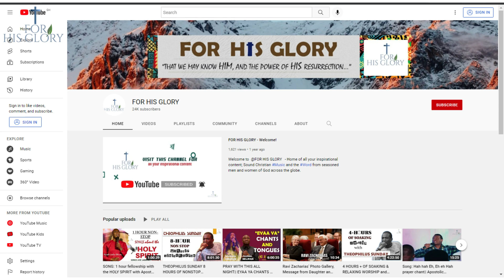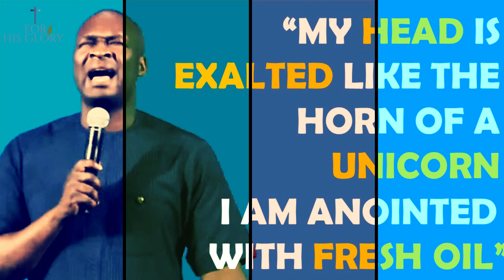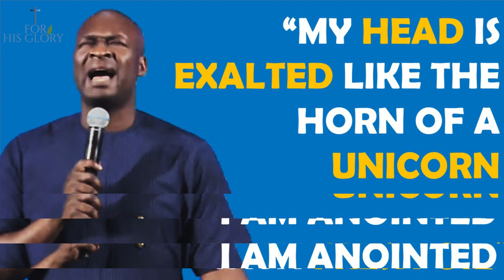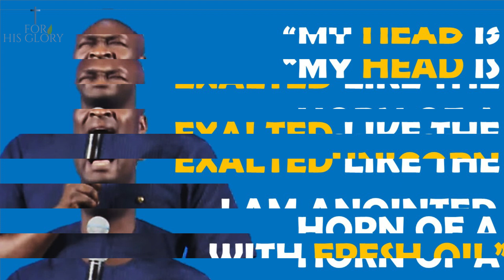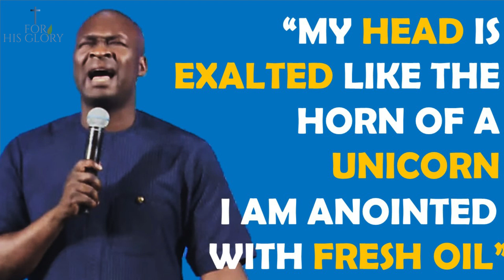Apostle Joshua Selman|| PROPHESY this SONG🔥 to YOURSELF||1 HOUR NONSTOP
My head is exalted like the head of a unicorn. I am anointed with fresh oil

Enjoy this song prayerfully sang, with prayer tongues from the same minister, Apostle Joshua Selman.